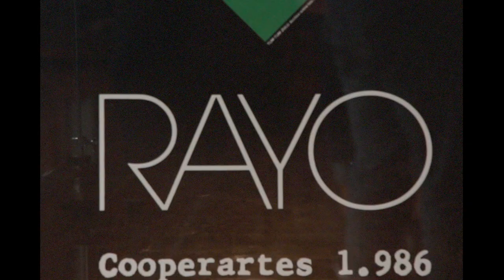Bell Ciurlizza Trio - Naima [Casero Session 2]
Live Session September 19, 2019

Bell Ciurlizza Jazz Trio

Cover: "Naima" - John Coltrane

Produced by: Alan Bell, Andrew Bell y Tato Ciurlizza
Directed by: Tato Ciurlizza
Filmed by: Tato Ciurlizza